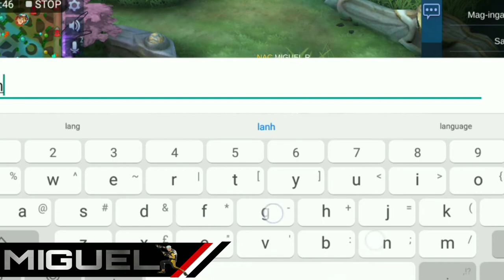PLAY AS LING WITH CEBU ANGELA|MEDYO LAG SYA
Gaming Channel: @Miguel Jordan Ramos